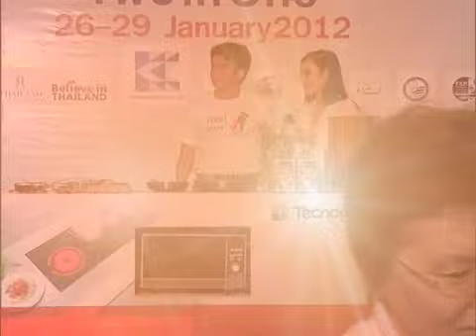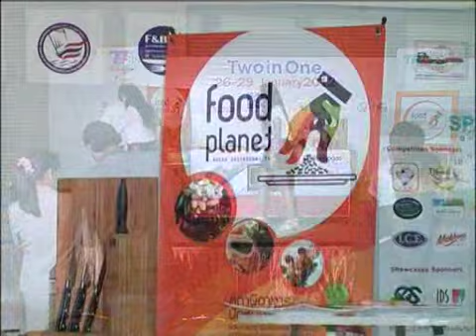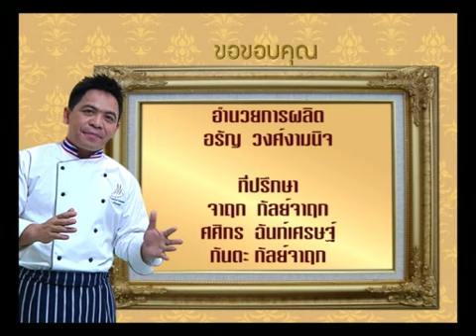Chef Table 54 B4/4